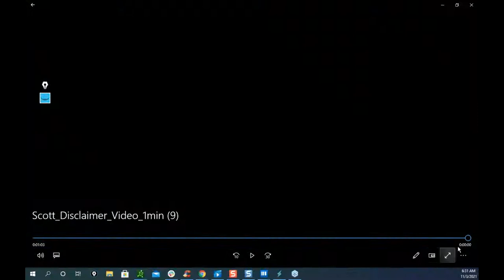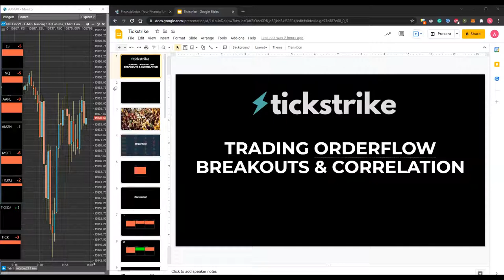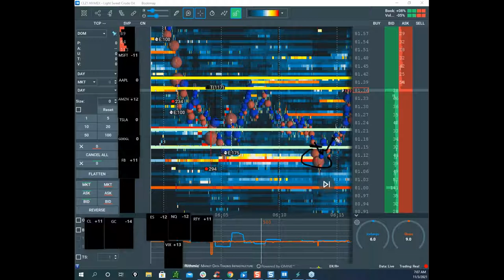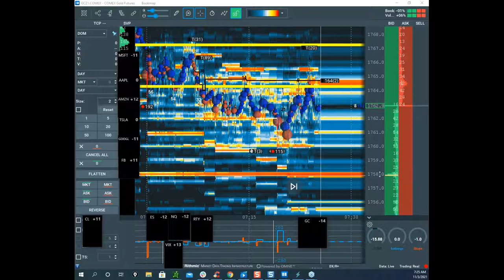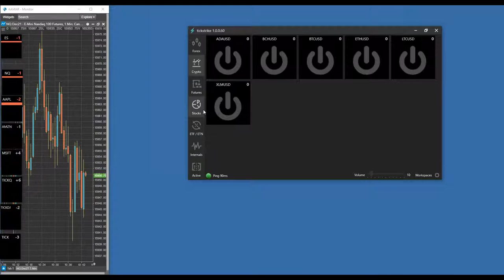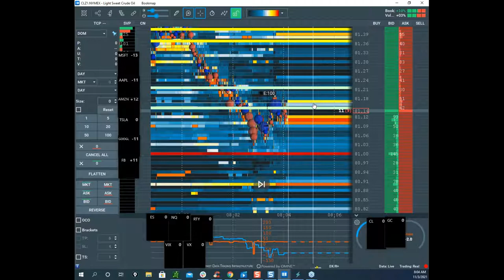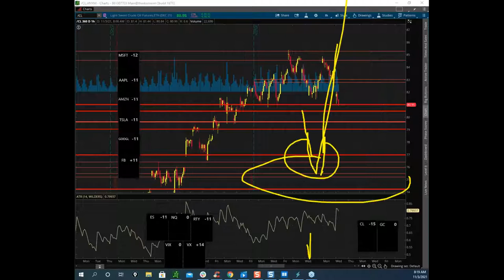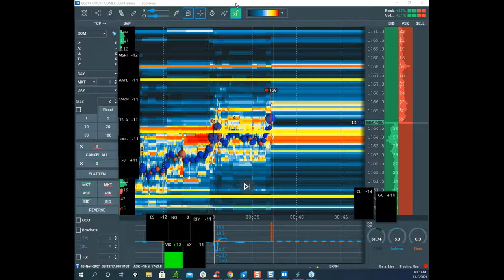Scott Pulcini/TickStrike.oom Live Trading Webinar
RISK DISCLOSURE STATEMENT:  THERE IS A RISK OF LOSS IN TRADING STOCKS, ETFS, COMMODITY FUTURES, DERIVATIVES, OPTIONS, FOREX AND CRYPTOCURRENCIES. THIS RISK CAN BE SUBSTANTIAL AND THEREFORE INVESTORS SHOULD CAREFULLY CONSIDER THEIR FINANCIAL SUITABILITY PRIOR TO TRADING. PAST PERFORMANCE IS NOT INDICATIVE OF FUTURE PERFORMANCE. THE SOFTWARE, STRATEGIES, CHATROOMS, WEBSITES AND ANY ASSOCIATED WEBSITES OR DIGITAL VENUES ARE FOR EDUCATIONAL PURPOSES ONLY AND SHOULD NOT BE CONSTRUED AS AN EXPRESS OR IMPLIED PROMISE OR GUARANTEE THAT YOU WILL PROFIT OR THAT LOSSES MAY BE LIMITED IN ANY MANNER WHATSOEVER. USERS OF THE INFORMATION ACCEPT SOLE RESPONSIBILITY FOR THE OUTCOMES OF THEIR DEPLOYMENT AND HOLD SCOTTPULCINITRADER, LLC AND ANY ASSOCIATED COMPANIES, AGENTS, MANAGEMENT, OWNERS AND CUSTOMERS HARMLESS WITHOUT RESERVATION. PLEASE TRADE RESPONSIBLY.

COMMODITY FUTURES TRADING COMMISSION (CFTC) RULE 4.41:  HYPOTHETICAL AND SIMULATED TRADING PERFORMANCE RESULTS HAVE CERTAIN INHERENT LIMITATIONS, SOME OF WHICH ARE DESCRIBED HEREIN. NO REPRESENTATION IS BEING MADE THAT ANY ACCOUNT WILL OR IS LIKELY TO ACHIEVE PROFITS OR LOSSES SIMILAR TO THOSE SHOWN. IN FACT, THERE ARE FREQUENTLY SHARP DIFFERENCES BETWEEN HYPOTHETICAL OR SIMULATED PERFORMANCE RESULTS AND THE ACTUAL RESULTS SUBSEQUENTLY ACHIEVED BY ANY PARTICULAR TRADING PROGRAM. ONE OF THE LIMITATIONS OF HYPOTHETICAL PERFORMANCE RESULTS IS THAT THEY ARE GENERALLY PREPARED WITH THE BENEFIT OF HINDSIGHT. IN ADDITION, HYPOTHETICAL TRADING DOES NOT INVOLVE FINANCIAL RISK, AND NO HYPOTHETICAL TRADING RECORD CAN COMPLETELY ACCOUNT FOR THE IMPACT OF FINANCIAL RISK IN ACTUAL TRADING. FOR EXAMPLE, THE ABILITY TO WITHSTAND LOSSES OR ADHERE TO A PARTICULAR TRADING PROGRAM IN SPITE OF TRADING LOSSES ARE MATERIAL POINTS WHICH CAN ALSO ADVERSELY AFFECT ACTUAL TRADING RESULTS. BECAUSE THESE TRADES HAVE NOT ACTUALLY BEEN EXECUTED, THE HYPOTHETICAL RESULTS MAY HAVE UNDER-OR-OVER-COMPENSATED FOR THE IMPACT, IF ANY, OF CERTAIN MARKET FACTORS SUCH AS LACK OF LIQUIDITY. THERE ARE NUMEROUS OTHER FACTORS RELATED TO THE MARKETS IN GENERAL OR TO THE IMPLEMENTATION OF ANY SPECIFIC TRADING PROGRAM WHICH CANNOT BE FULLY ACCOUNTED FOR IN SIMULATED TRADING OR IN THE PREPARATION OF HYPOTHETICAL PERFORMANCE RESULTS AND ALL OF WHICH CAN ADVERSELY AFFECT ACTUAL TRADING RESULTS.